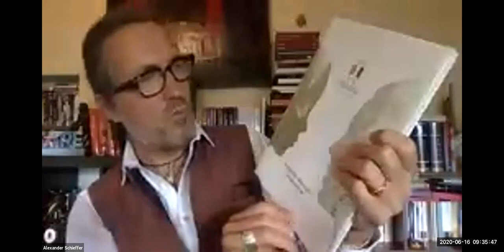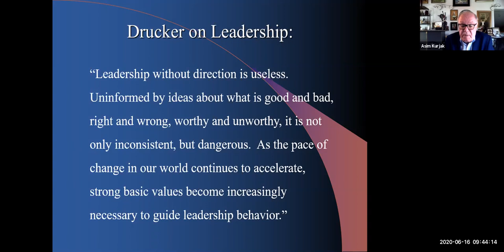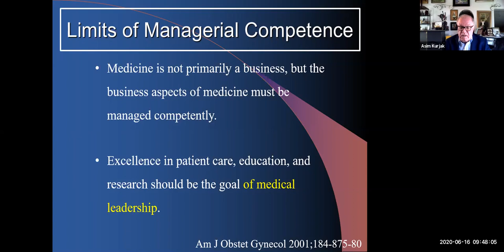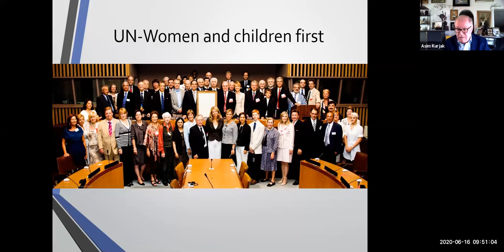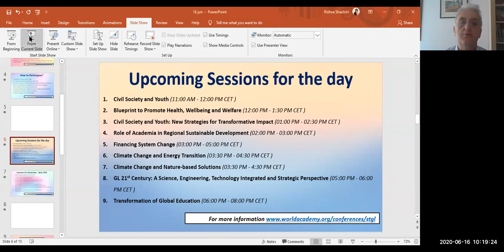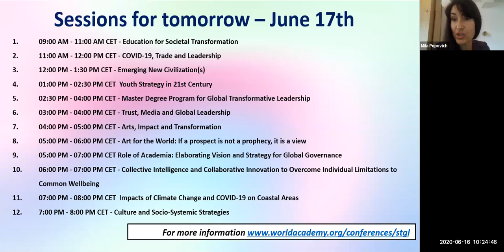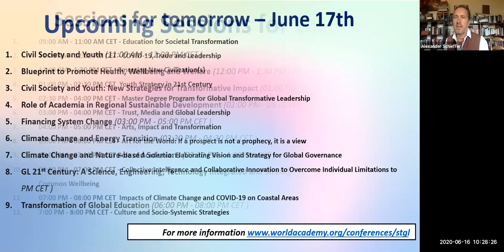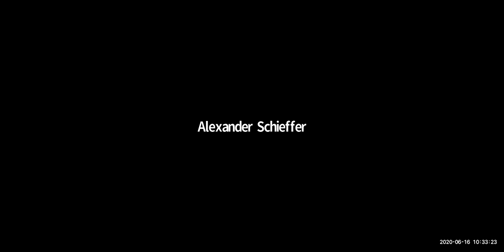Science, Education, Youth | Strategies for Transformative Global Leadership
Title of Presentation: Science, Education, Youth

Moderator:
Mila Popovich, Chair, WAAS Nominations & Evaluations Committee; WAAS Fellow
Presenters:
Nebojša Neškovic, Secretary General, WAAS, “On the necessary unity of global and national approaches to science and technology”
Faris Gavrankapetanovic, Prof., University of Sarajevo, WAAS Fellow, “Strategies for Transformative Global leadership”
Alexander Schieffer, Co-Founder, TRANS4M Center for Integral Development and Home for Humanity, “Transformative Integral Education for Transformative Global Leadership”
Asim Kurjak, Prof., Sarajevo School of Science and Technology, “Modern requirements for scientific leaders – how do we respond?”